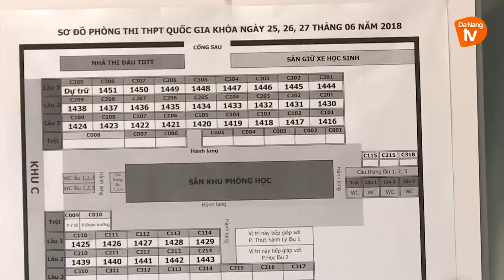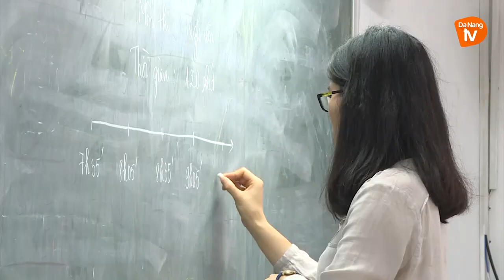Chuẩn bị tâm lý trước mùa thi